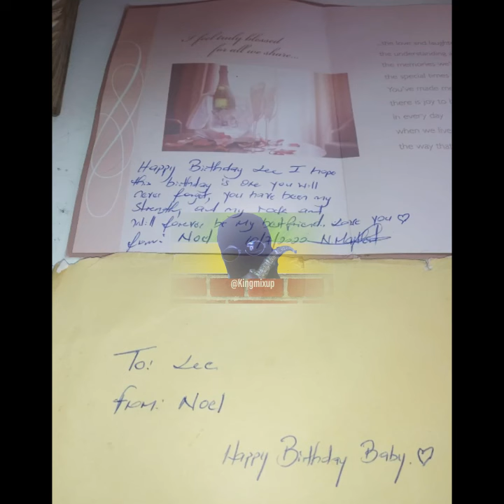Foota Hype Diss Tu-Lox Jaii Frais Yung Miami ! Lady Defend Vybz Kartel ! Shenseea | Donna Lee Noel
(Breaking News) Foota Hype Diss Tu-Lox Jaii Frais Yung Miami ! Lady Defend Vybz Kartel ! Shenseea | Donna Lee Donaldson Mother Exposed Noel Maitland Birthday Letter He Gave Her Daughter 2 Days Before Her Disappearance